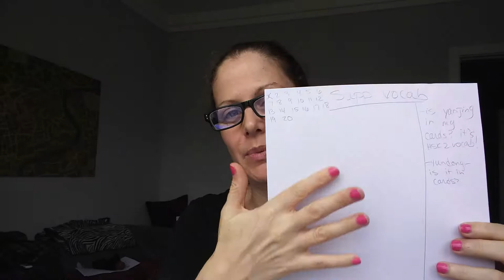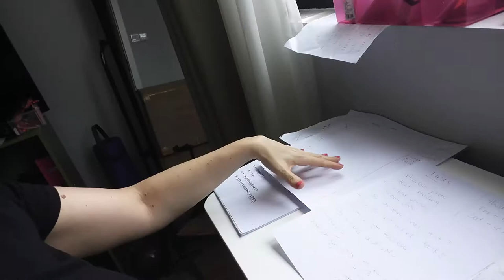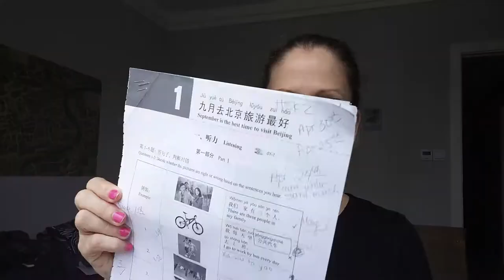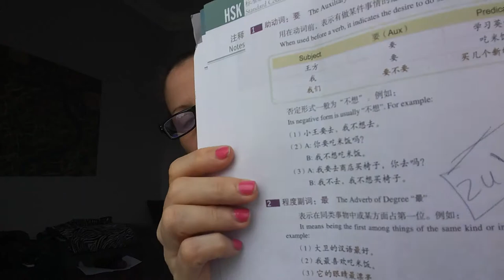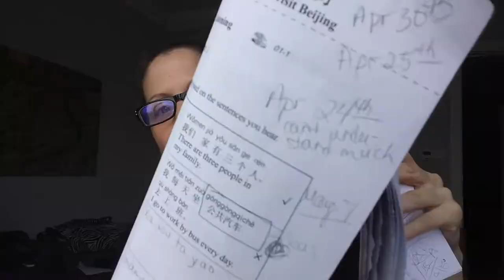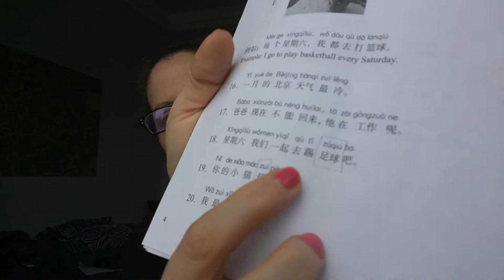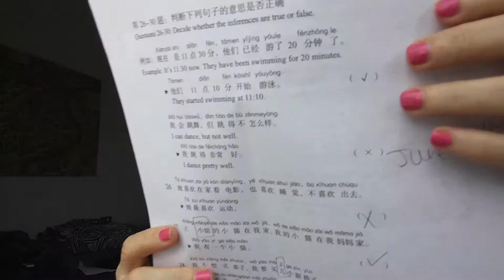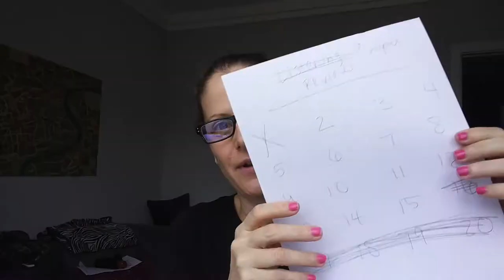Review plan for HSK 2 test